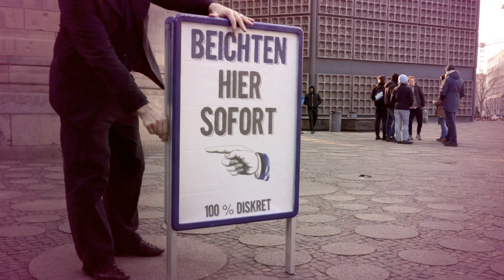Episode 3 - Lisa, die Frau in Schwarz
Lisa bringt Wolfgang an seine Grenzen.   „Der Mann für die Sünde“ ist eine deutsche Comedy Webserie.

produziert von Joachim Jung @ jung-film
Schauspieler: Angela Roy und Hannes Hellmann
Foto: Svenja von Schultzendorff
Autor: Joachim Jung
Production Design/Kostüm: Anina Diener
Maske: Yasmin Iqbal
Baubühne: Sascha Verkerk, Mathias Will

Sünde, web, serie, tv, episoden, comedy, witzig, „Angela Roy“,